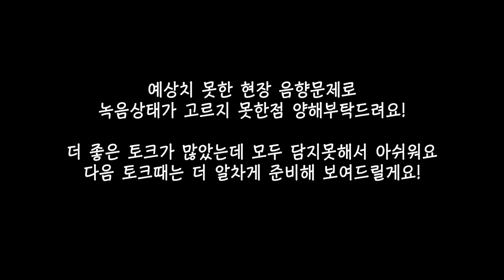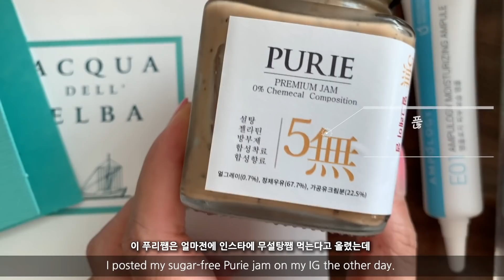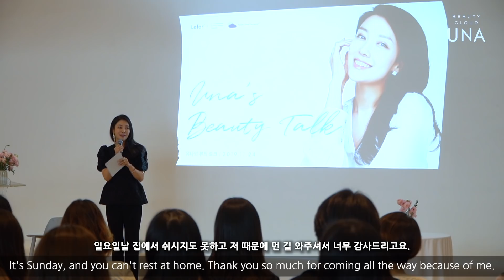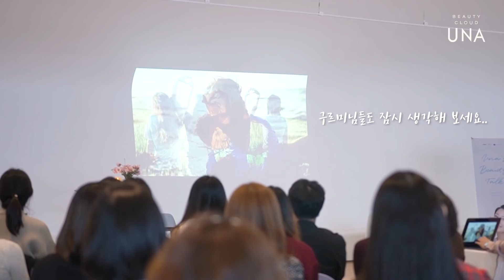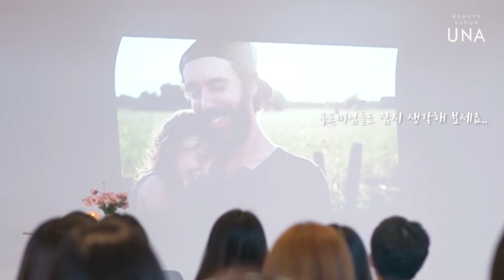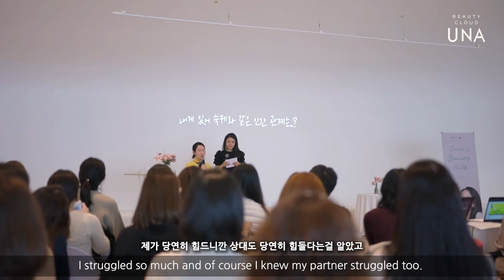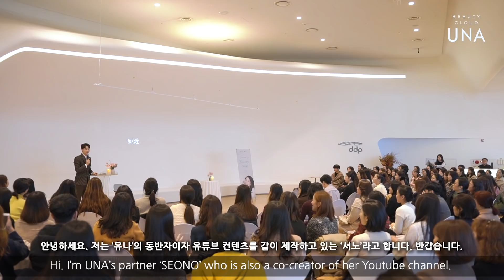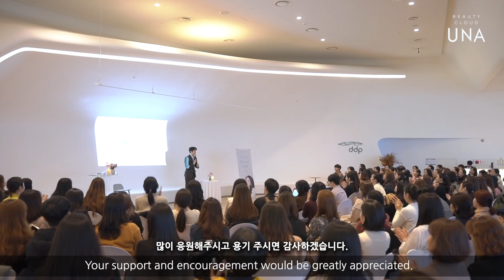ENG) 인간관계가 힘든 분들을 위해 (유나의 뷰티토크 ep.3 실황) UNA's Beautytalk Concert ep3 | 뷰티클라우드 유나 UNA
유나에게 물어봐! 구르미페이지 ☁️

*참석자분들의 촬영사전동의 후 녹화되었음을 알립니다.

유나의 기부프로젝트 '퍼플클라우드캠페인'

UNA 카카오플러스친구     뷰티클라우드유나